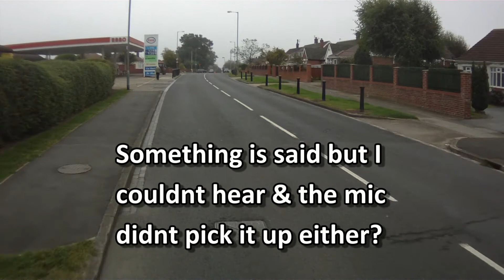GR53 AMS- What did I do wrong here?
Totally puzzled here as the BMW pulls out OK, Then drives slowly before turning right. Driver then stops, gets out and shouts something at me?